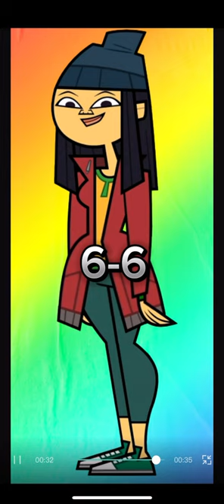MK vs Damien season 2 prediction (inspired by @Danny26’s short) Total Drama